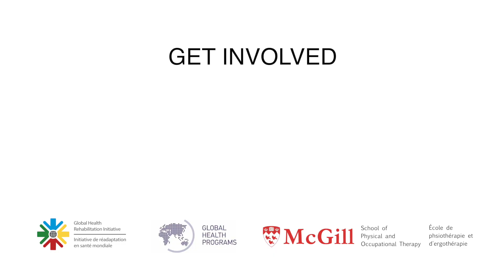Global Health Rehabilitation Initiative (GHRI), McGill University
The School of Physical and Occupational Therapy at McGill University, Faculty of Medicine is actively engaged in capacity building initiatives at the intersection of global health, rehabilitation and disability. Learn how members of SPOT take part in knowledge sharing , train-the trainer initiatives, and how Occupational & Physical Therapy students  conduct fieldwork placements in low- or middle-income countries or with new immigrants and undeserved communities across Canada.